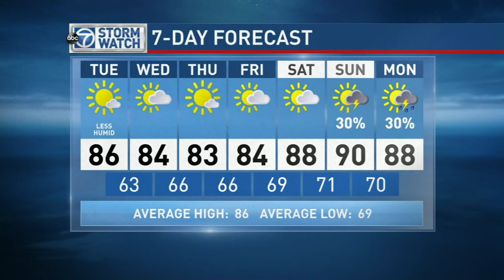WJLA HD 20150824 1821